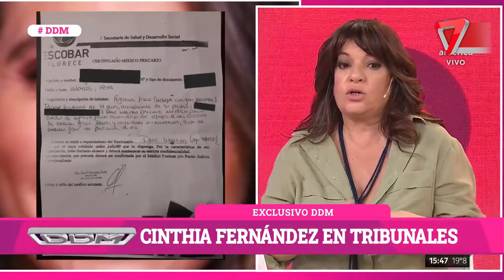❌Cinthia Fernández: "¿qué pensás si ves cuatro o cinco personas de negro y encapuchados?"